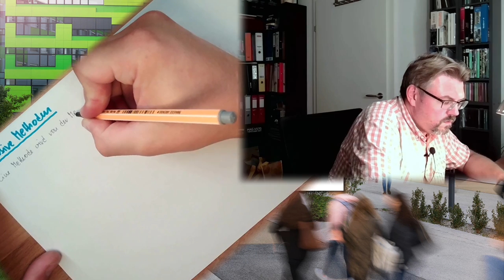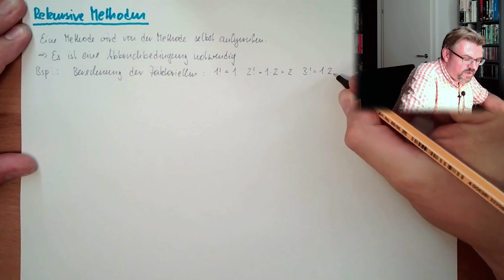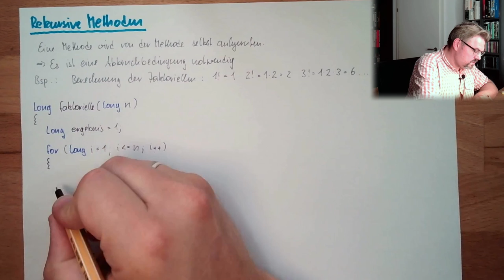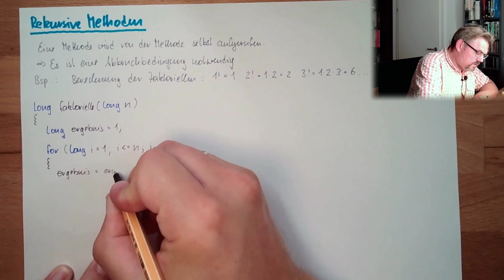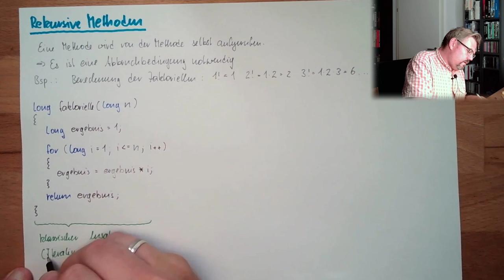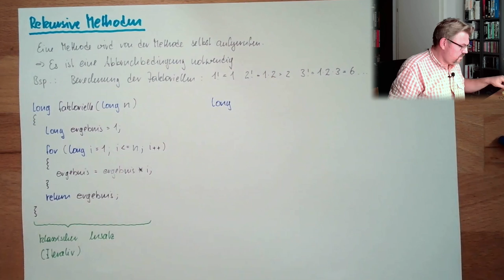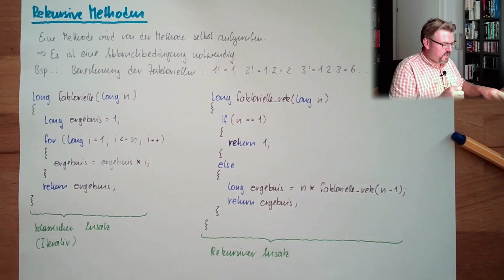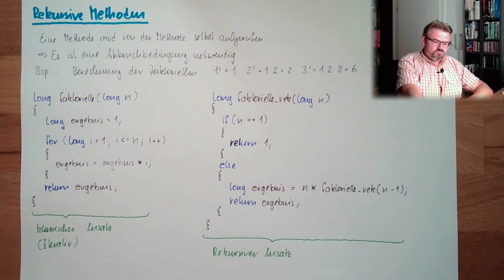CS 54: Rekursive Methoden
Manchmal ist es besser in einer Methode sich selbst aufzurufen: Das nennt man "rekursiv". Hier wird dieser Ansatz erklärt und ein Beispiel gebracht.